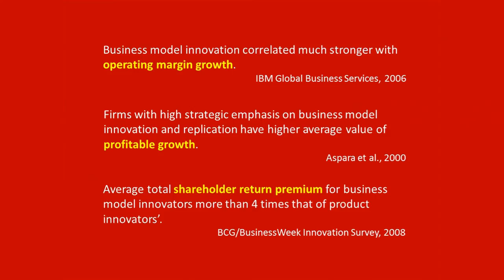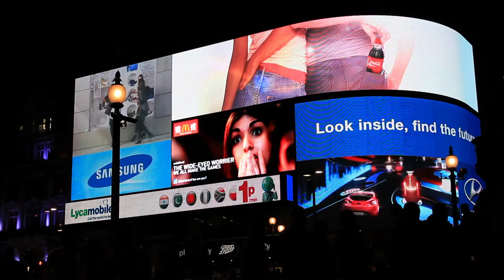Business model innovation for competitive advantage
Without an innovative and effective business model, companies may find their attempts to reap the economic benefits of their cutting-edge technological innovation at best arduous and at worst futile. How then can business model innovation create opportunities to gain competitive advantage while threatening traditional means of generating revenue? In this third in a series of video blogs on business model innovation, David Wong of the Big Innovation Centre, Professor Charles Baden-Fuller of Cass Business School and Andre Lecointe-Gayle of London Fusion explain.

This is our 3rd video on business models, make sure to check the others out on our channel.

For more information around the research we do on business models, visit the Big Innovation Centre